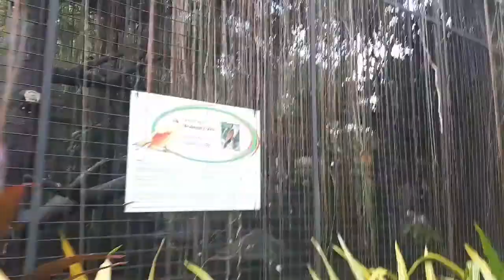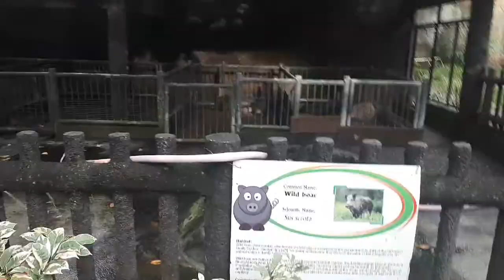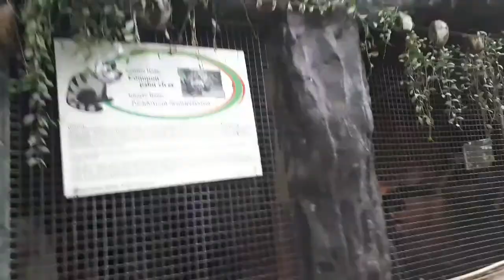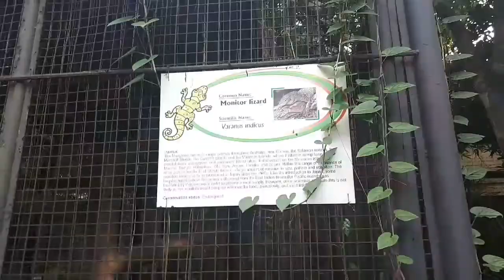Fieldtrip sa Okada 2018